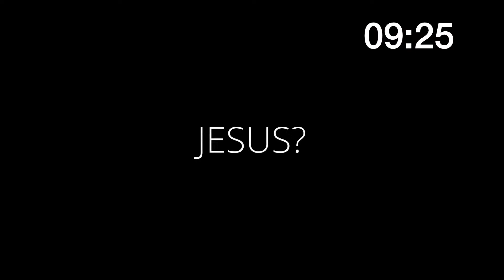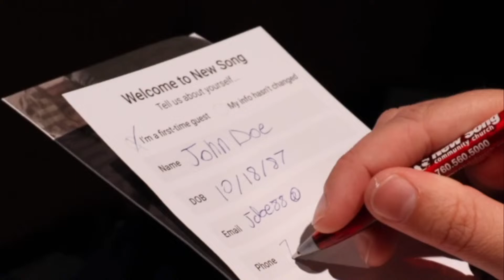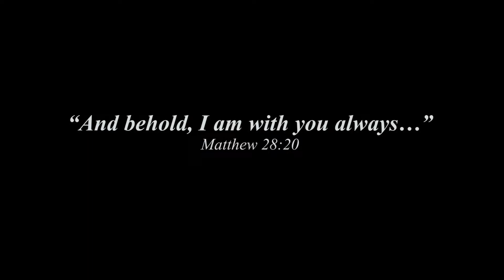The Awesome Power of Jesus | Dennis Keating | New Song Community Church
New Song Community Church, 11am Sunday Service